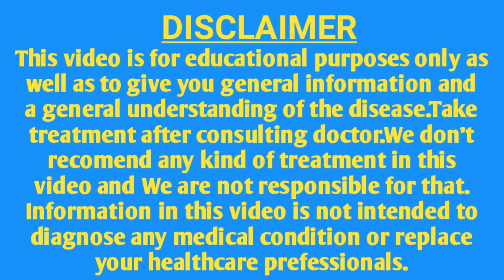How produce super bacteria|Ham kasy super bacteria peda kar rahay hain|side effects of antibiotic ma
Is video main ham apko antibiotic madicine kay side effects kay bary main malumat deingay Suparbecteria Antibioticssideeffect sideeffectofoverdose #